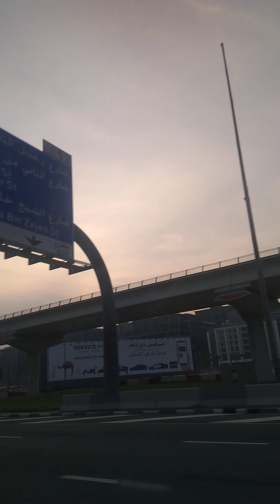DUBAI MEMORIES 2020